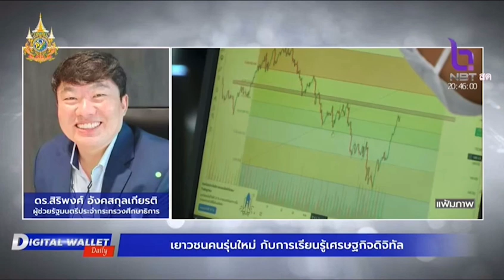Digital Wallet Daily 7 ส.ค. 67 การบรรจุหลักสูตรวิชาเสิรมเกี่ยวกับการบริหารจัดการทางการเงิน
การบรรจุหลักสูตรวิชาเสิรมเกี่ยวกับการบริหารจัดการทางการเงิน เพื่อพัฒนาการเรียนรู้เศรษฐกิจดิจิทัล